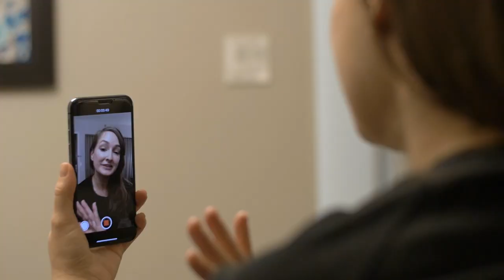Micro Influencers in 2023 with Neil Patel | The Moment That Changed Everything Podcast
Neil Patel is a best-selling author and a top influencer on the web. Forbes named him one of the top 10 marketers, and Entrepreneur Magazine noted his marketing agency as one of the 100 most brilliant companies. He was also recognized as a top 100 entrepreneur under the age of 30 by President Barack Obama and a top 100 entrepreneur under the age of 35 by the United Nations. In this episode, we catch up with Neil at his home in Las Vegas, where we talk about how the digital age has impacted small business owners, why mass media still works, and why it’s key to pursue your own goals if you want to be successful.